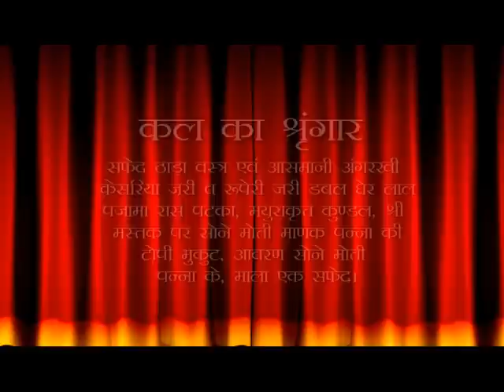Aaj Ka Darshan Ashwin Shukla Tryodashi 29 September 2020